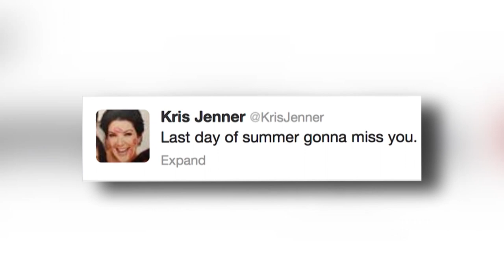Kris Jenner Rivals Kendall Jenner With Her Bikini Body - Splash News | Splash News TV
Kris Jenner shares a shot of herself taking a dip in a swimming pool as Kendall Jenner posts her own swimsuit snaps.